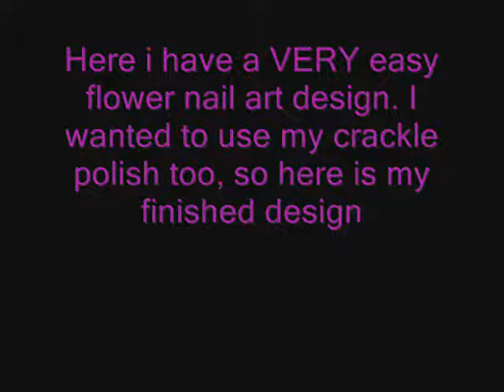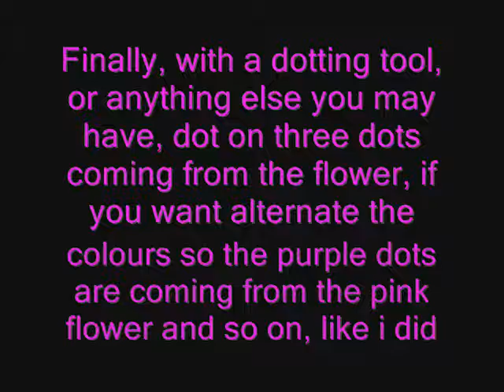CRACKLE!! Flower Nail Art Design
Here is my latest design. I really wanted to use my crackle polish and i also wanted to practise different types of flowers

So heres what i came up with :)